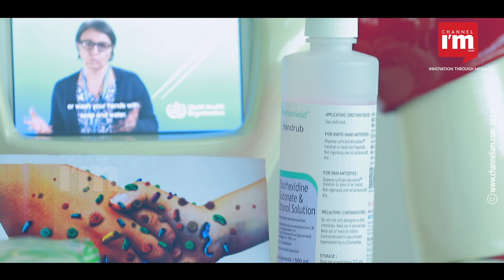കൊറോണ ബോധവത്ക്കരണം നടത്തുന്ന റോബോട്ടുകളുമായി അസിമോവ് റോബോട്ടിക്‌സ് l Asimov Robotics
ലോകമാകമാനം കോവിഡ്-19 ന്റെ ഭീതിയിലാകുമ്പോള്‍ വൈറസ് ബാധയ്‌ക്കെതിരെയുള്ള ബോധവത്ക്കരണവുമായി കേരളത്തില്‍ നിന്ന് ഒരു റോബോട്ടും രംഗത്തുണ്ട്.   കേരള സ്റ്റാര്‍ട്ടപ്പ് മിഷനിലെ  അസിമോവ് റോബോട്ടിക്സിന്റെ രണ്ട് റോബോട്ടുകളാണ്  കൊറോണ വൈറസിന്റെ വ്യാപനം തടയുന്നതിനെക്കുറിച്ച് ക്യാംപയിനുമായി രംഗത്തുള്ളത്. ലോകാരോഗ്യ സംഘടനയുടെ പ്രചരണ വീഡിയോ ആദ്യ റോബോട്ടിലെ സ്‌ക്രീനില്‍ കാണിക്കും. ഇതൊടൊപ്പം മാസ്‌കുകള്‍, സാനിറ്റൈസര്‍, നാപ്കിന്‍ എന്നിവയും റോബോട്ട് വഴി വിതരണവും ചെയ്യും.